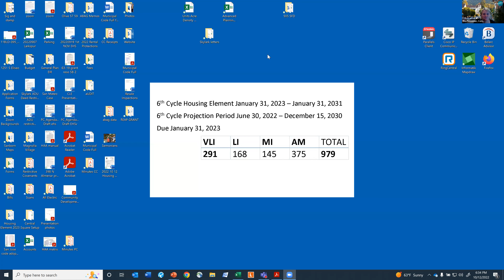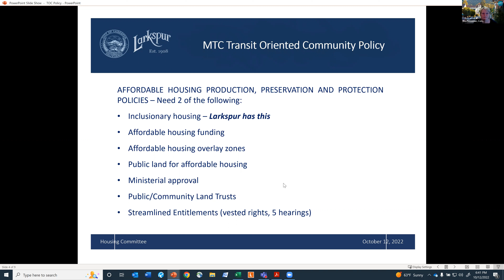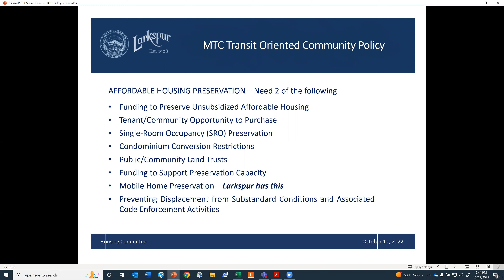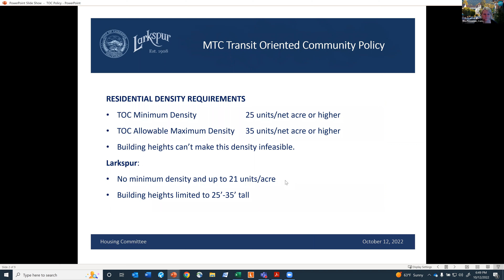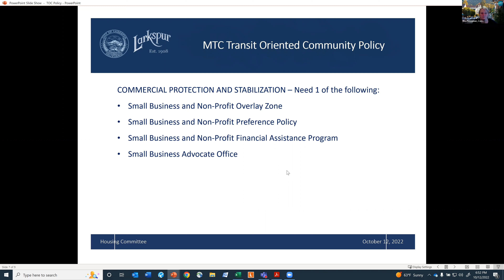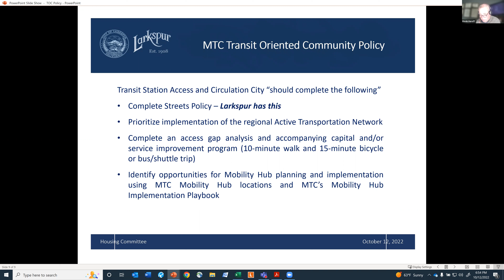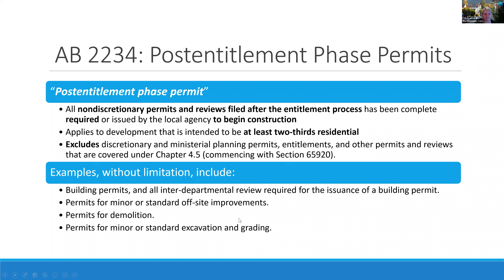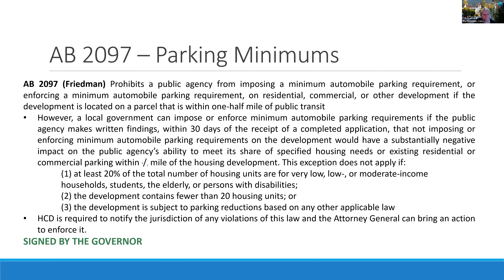Larkspur Housing Steering Committee October 12, 2022